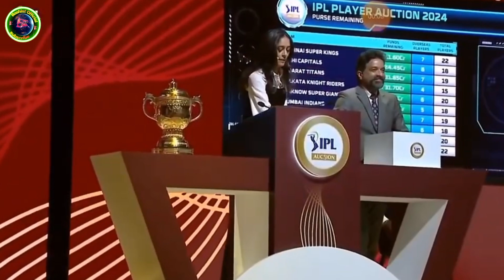ऐसा क्या हुवा नेपाली खिलाड़ी के साथ | Rinku Singh pat Cummins Mitchell starc IPL auction 2024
ऐसा क्या हुवा नेपाली खिलाड़ी के साथ | Why Nepali players not sold in IPL PSL  auction 2024

non of Nepali players are sold in IPL
non of nepali player are sold in PSL
why Nepali players are not playing IPL 2024
some reason why Nepali players are not playing IPL 2024 .